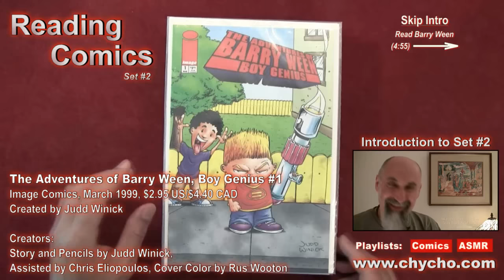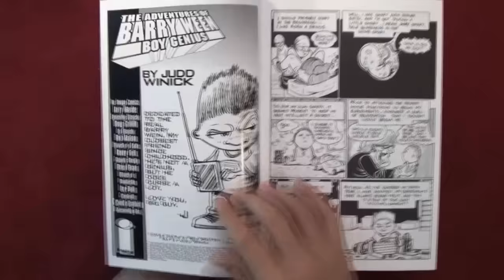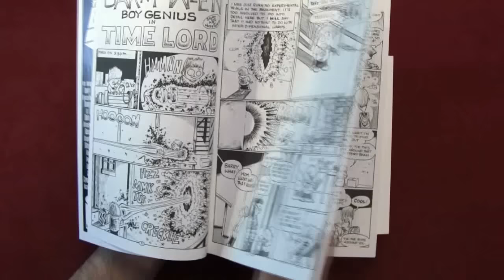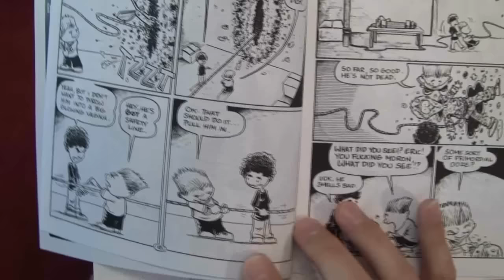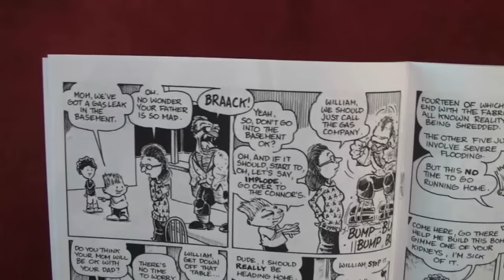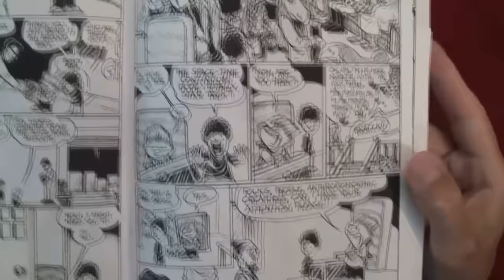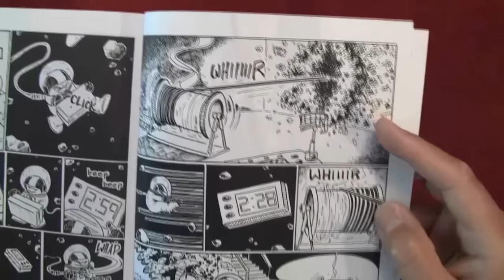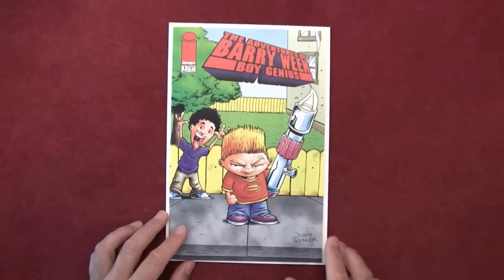Reading Comics: The Adventures of Barry Ween, Boy Genius #1, Judd Winick, 1999, Image - ASMR, Humor